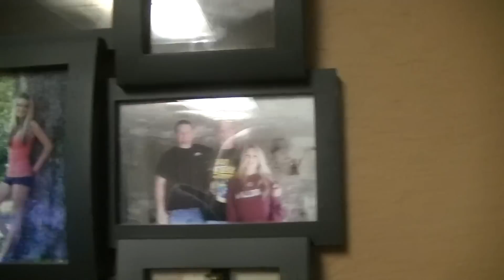CLASSIC AFTON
KILLER artifact--Beautiful --weekend-- AWESOME--friends.  lovin life!!